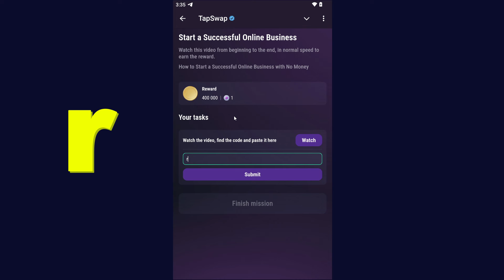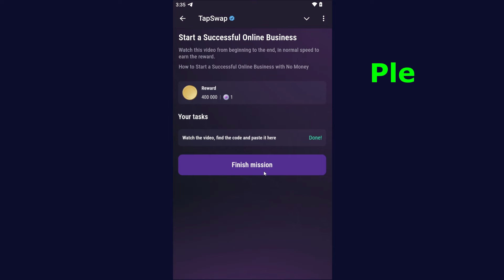Start a Successful Online Business! | Tapswap Code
How to Start a Successful Online Business with No Money | Tapswap Code video daily today | Start a Successful Online Business